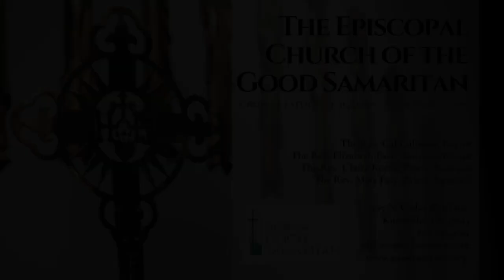Sermon – May 21, 2023 – The Reverend Cal Calhoun – The Seventh Sunday of Easter